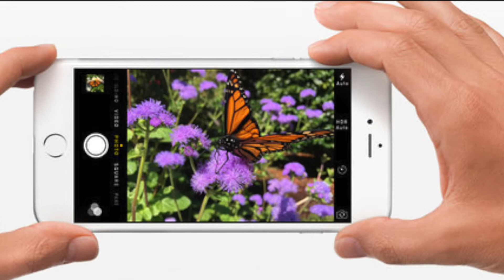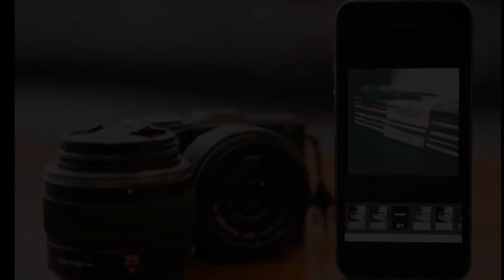9+1 “tips” για να βγάλετε καλύτερες φωτογραφίες με το iPhone!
Μερικά “μυστικά” για να βελτιώσετε τις φωτογραφίες σας!
Ένας από τους λόγους που φέρνει τα iPhone στην κορυφή των προτιμήσεών μας, είναι σίγουρα η κάμερά του. Τα iPhone διαθέτουν εξαιρετικής ποιότητας κάμερες, με τις οποίες μπορούμε να τραβήξουμε φωτογραφίες φοβερής ευκρίνειας.

Όμως, όσο καλή και αν είναι η κάμερα, πρέπει αντίστοιχα να ξέρει και ο φωτογράφος να τη χειρίζεται. Γι’ αυτό παρακάτω σας παραθέτουμε μερικές συμβουλές για να βελτιώσετε τις φωτογραφίες σας.

1) Στηρίξτε καλά την συσκευή σας
Για να αποφύγετε κουνημένες φωτογραφίες, η στήριξη της συσκευής είναι πολύ σημαντική. Χρησιμοποιείστε ένα μικρό τρίποδο ή αν δεν έχετε, προσπαθήστε να βρείτε μια στέρεη επιφάνεια, για να τοποθετήσετε το iPhone σας.Στην συνέχεια, ενεργοποιείστε την λειτουργία αντίστροφης μέτρησης και βγάλτε την φωτογραφία σας.